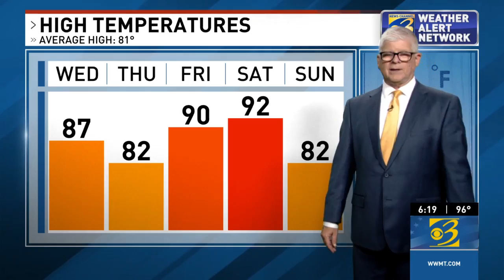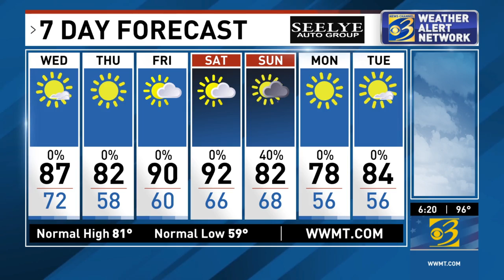Report from News Channel 3 LIVE at 6 p.m., Tuesday, 6/21/22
The heat was definitely on in West Michigan today, Kalamazoo hitting a temperature that hasn't been seen in a long time. Good news: cooler air is on the way, but how long will it last? Get caught up in about three minutes right here!